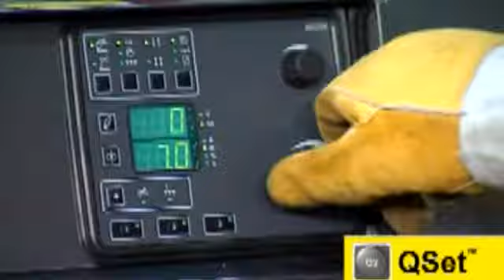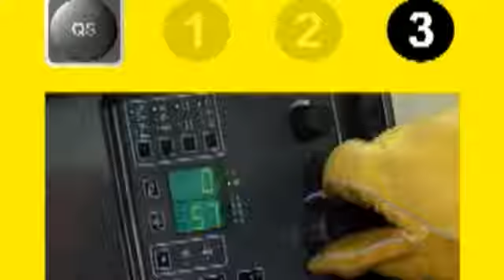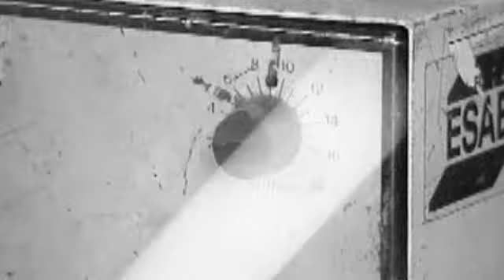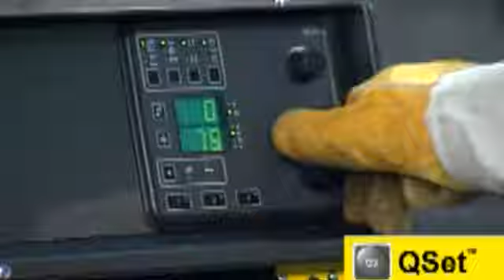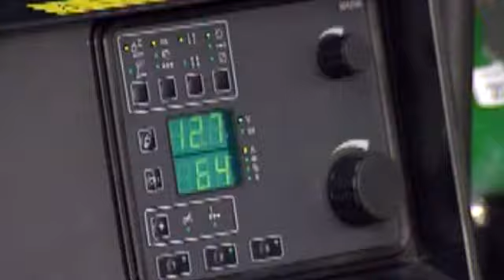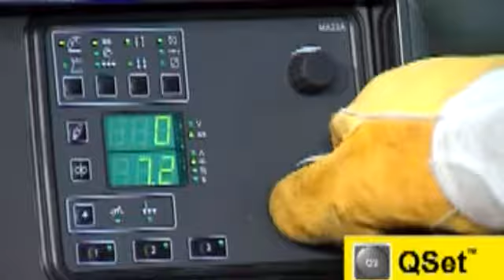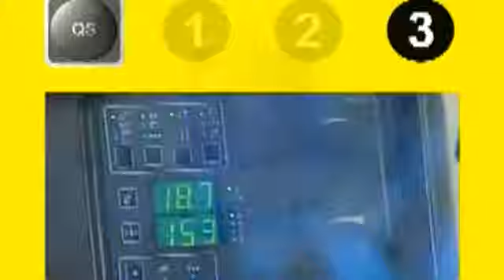QSet™ - Tecnologia dos Equipamentos ESAB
A tecnologia QSet™ monitora o parâmetro de soldagem em curto-circuito e realiza sua otimização após alguns segundos, garantindo total estabilidade de arco em diferentes posições.

Dessa maneira, o QSet™ é ideal para a soldagem de passe de raiz de tubulações, garantindo penetração uniforme em todas as posições de soldagem e uma solda livre defeitos, 100% aprovada em ensaios não destrutivos, como raio-x e ultrassom.

O QSet™ pode ser usado também por soldadores com pouco experiência no processo MIG/MAG já que garante a estabilidade do arco mesmo que haja variação constante do stick-out.